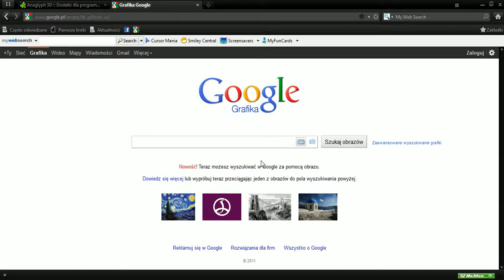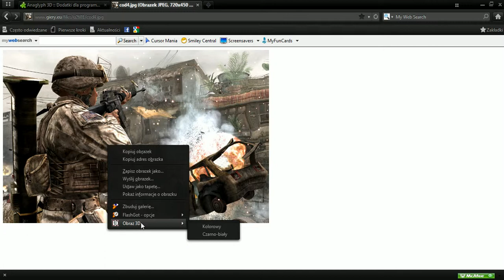Robienie zdjęć 3D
W tym filmiku pokarze jak robić zdjęcia 3D
Potrzebne:
Mozilla Firefox (najlepiej 7.0.1 (ja na takiej działam) :D)
Reszta jak na filmiku, link do dodatku podany poniżej ;P
Link do programu: